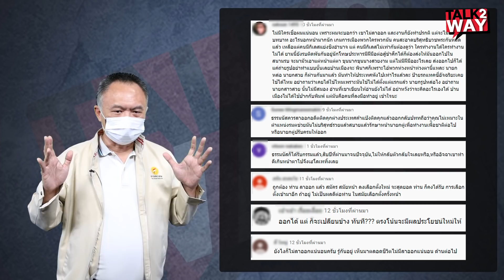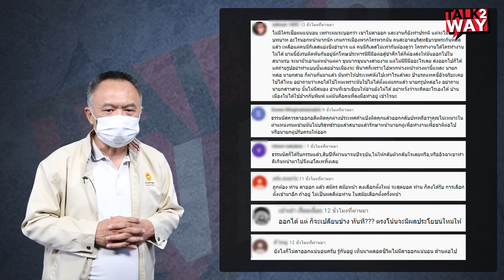เชือด​ ฮาร์ท​ ให้​ 3​ กีบดู​ นักร้องเหมือนกัน​ สำนึกดีชั่วต่าง​สุดๆ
ใหม่​เจริญปุระ